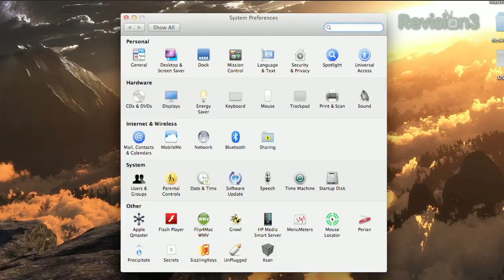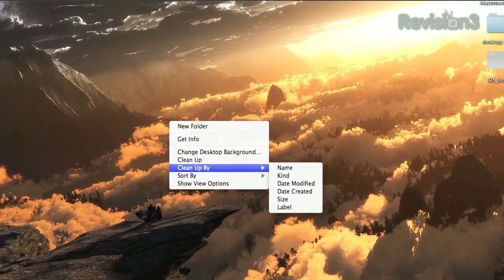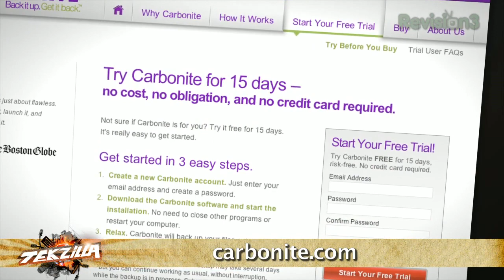Top 5 OS X Lion Tips - Tekzilla Daily Tip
The new version of OS X, called Lion, was released recently, and while it may look similar to Snow Leopard on the surface, there have actually been quite a few dramatic changes. Still trying to get used to your new operating system?

Veronica has a few tips to improve your Lion experience on today's Tekzilla Daily.

And Apple has also added some neat little features. Check it out!